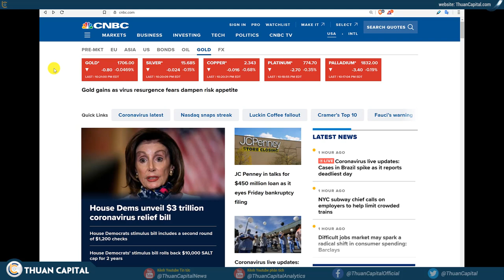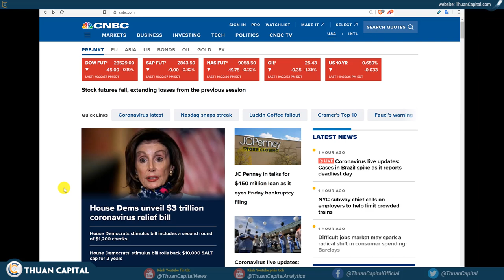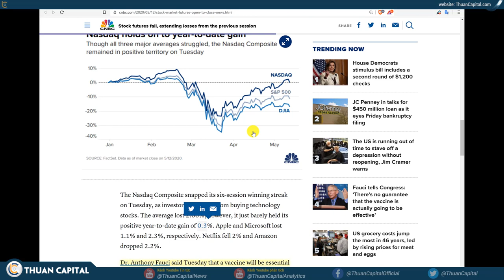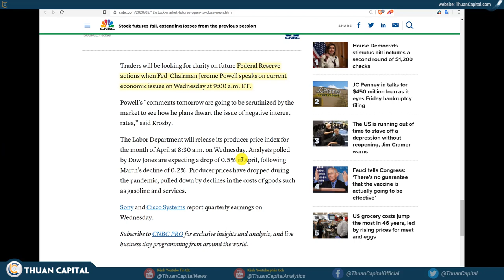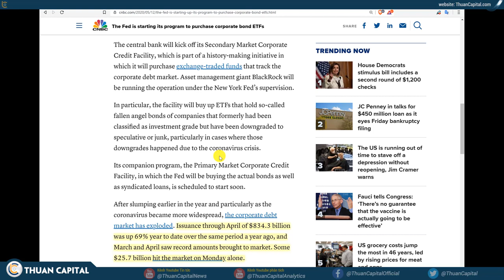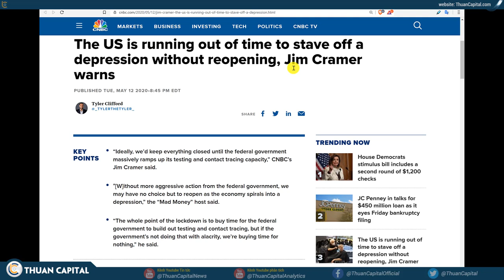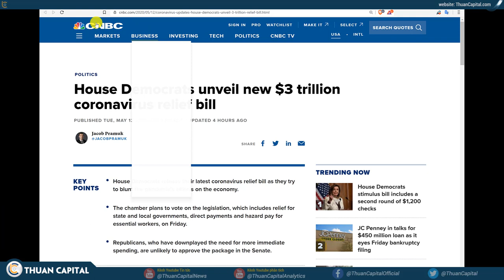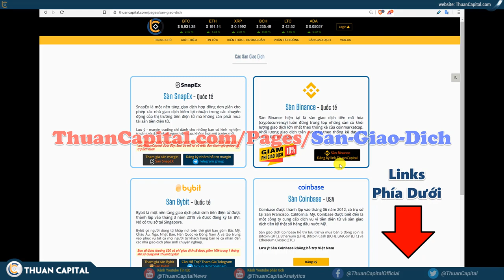569 - Thị Trường Cổ Phiếu Cần Thêm Hỗ Trợ / Cập Nhật Tình Hình